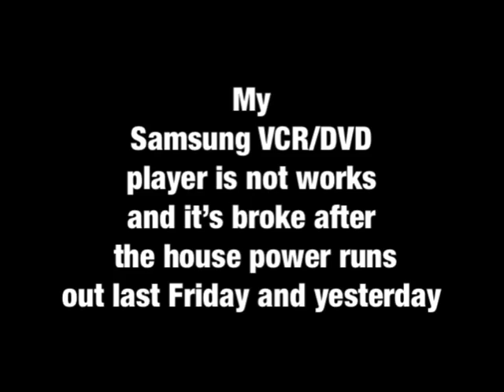Bad News #6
My Samsung VCR/DVD player is not works and it’s broke after the house power runs out last Friday and yesterday